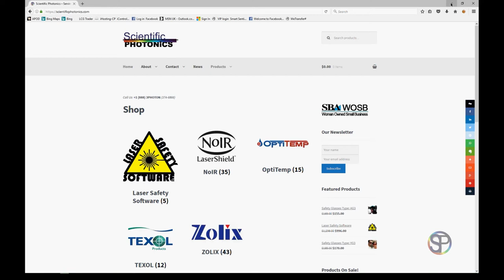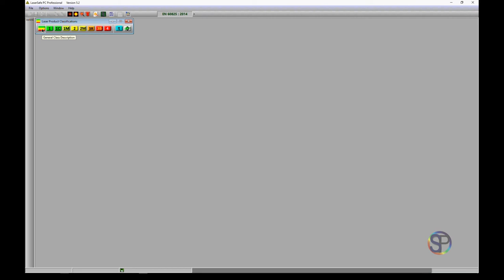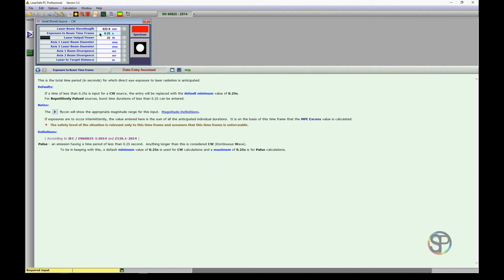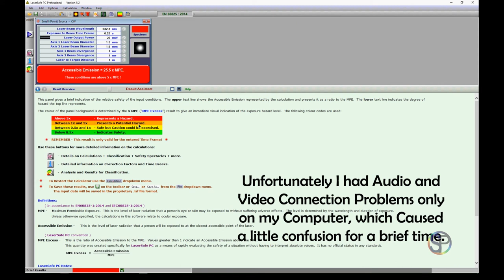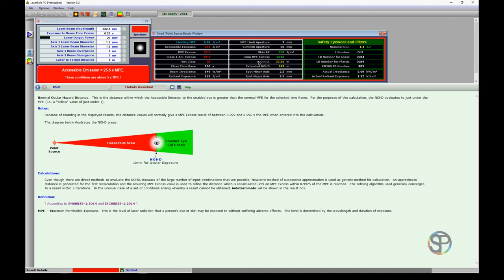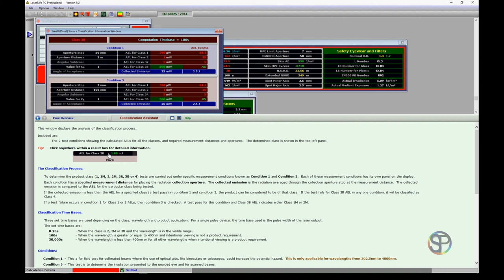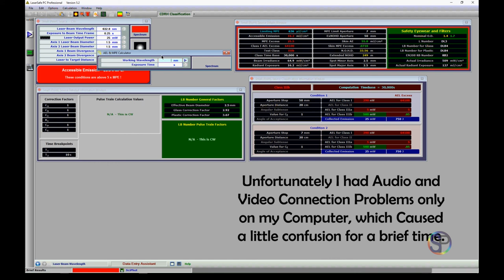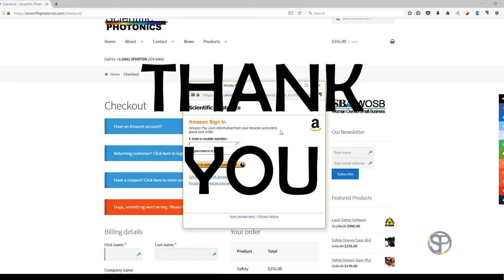Introductory Webinar to LaserSafe PC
Scientific Photonics, LaserSafetyWebinar.com and GL Services present this free introductory webinar and training video for Laser Safety Officers (LSO) who are interested in learning more about how to use this professional Laser Safety Software!